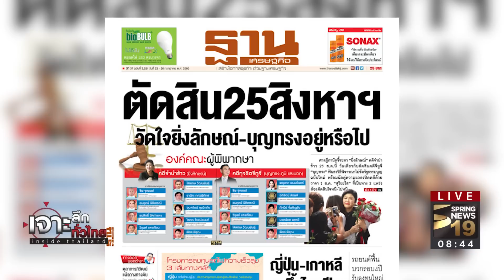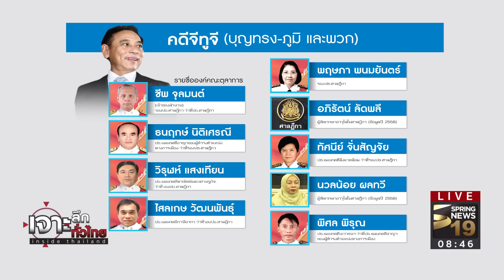เจาะลึกทั่วไทย 24/7/60 : ส.ค.60 เดือนแรง! ตัดสิน 4 คดีร้อน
รายการ เจาะลึกทั่วไทย Inside Thailand วันจันทร์ที่ 24 กรกฎาคม 2560 เวลา 07.30 น. ดำเนินรายการโดย “ดนัย เอกมหาสวัสดิ์” และ “อมรรัตน์ มหิทธิรุกข์” เจาะลึกประเด็นร้อน  ส.ค.60 เดือนแรง! ตัดสิน 4 คดีร้อน รายละเอียดจะเป็นอย่างไรติดตามได้จากรายการ